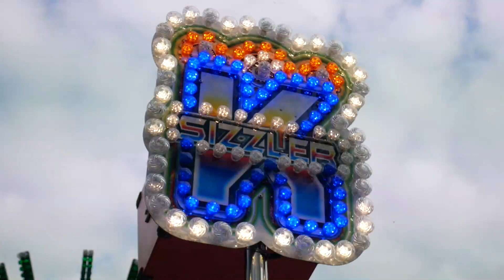King Sizzler - Henry Studt (Offride) @ Bath Easter Fair 2022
Offride footage of Henry Studt's "King Sizzler" PWS Twist at Bath Easter Fair 2022.

Held on the 7th - 24th April at the Royal Victoria Park of Bath in Somerset with Stephen Fullwood at lessee.